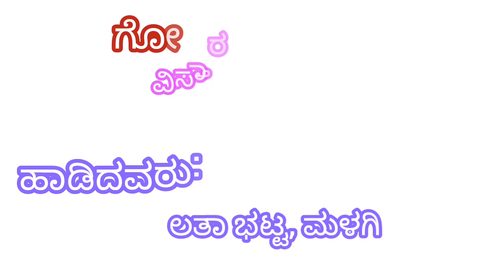ಗೋಕರ್ಣ ಮಹಿಮೆ|26 ಸಲ್ಲುಗಳ ಗೋಕರ್ಣ ಮಹಿಮೆ|ಹವ್ಯಕ ಹಾಡು|Gokarna Mahime|Havyaka song|Gokarna kshetra